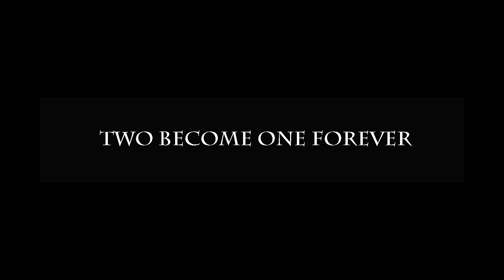Wedding Bruna & Felipe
Mais uma história de amor contada pelas lentes da focus Studio Vip